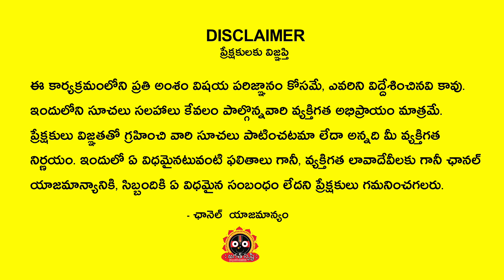May 2022 కుంభ రాశి | Kumba Rasi 2022 rashi Phalithalu | Aquarius May 2022 | RMP Shetty | Jagath